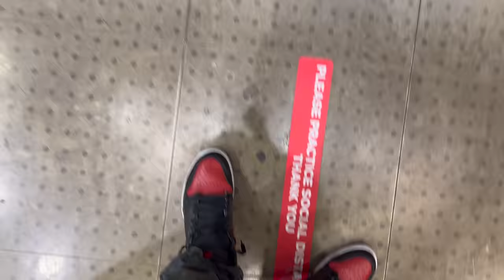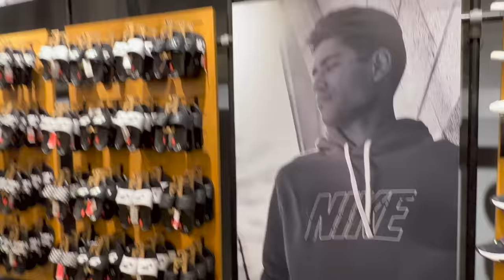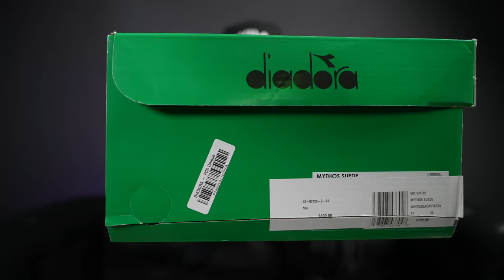Cheapest pair of shoes EVER | Mall Vlog!!!!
I FOUND the CHEAPEST pair of shoes EVER at Footaction in the Lakeland Square Mall. I literally made a pitstop at the Lakeland Mall to see what was in the building and was surprised by what I found, so I had to cop. Peep the video.

*New Instagram account: MrBallinonabudget

Timestamps to all the Sneaker Stores I visited at the Lakeland Square Mall

00:00 Intro
00:30 Foot Action
02:23 Hibbett Sports
05:43 Jimmy Jazz
09:17 Back to Foot Action
09:50 Finish Line
10:45 Champs Sports
12:29 Outro and Pickups

📍Lakeland Square Mall

Mailing Address
Frank Nitty
11310 S Orange Blossom Trail
Suite# 351

Username: MrBallinonabudget